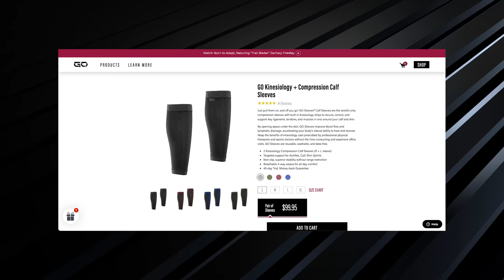UC Davis A vs Tall Ones (Semifinals) | Colberg Classic 2022 Volleyball Tournament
Watch our semifinal game versus UC Davis A at the Colberg Classic 2022 Volleyball Tournament hosted by the UC Davis Men's Volleyball Club team!